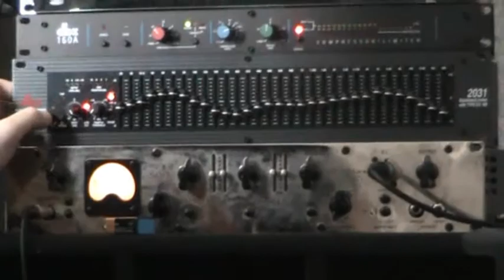Quadraphonic - Album Recording Sessions 2010-Part3: Bass Guitar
Studio Quadraphonic Cypriot Progressive Metal Band Behind the Scenes in the making of their anticipated 2010 Debut Album. February, Recorded at Studio Eleven63 by Andreas Trachonitis, this is the third of a series of documentary clips that will follow in order to track the albums progress as it all takes form.

Part 3: Bass Guitar. Marios Hadjikos laying down some heavy grooves and interesting soundscapes shaping a solid backbone to the album's compositions...